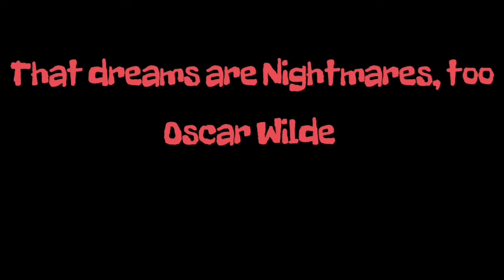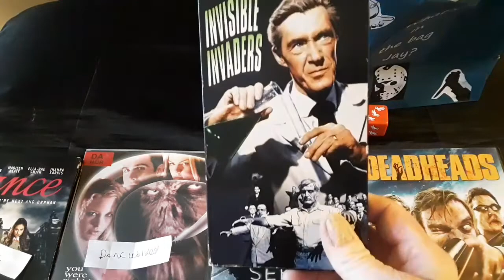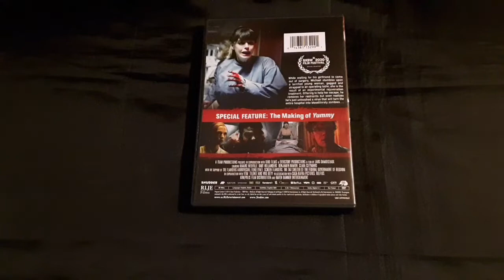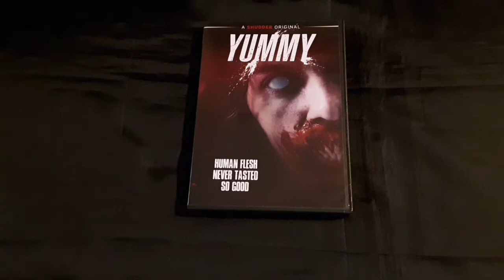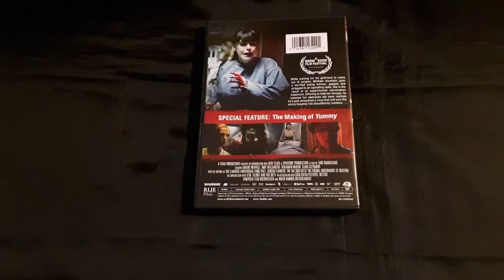What's in the Bag Jay? Season 4 Episode 30